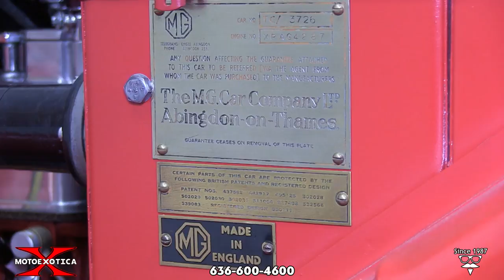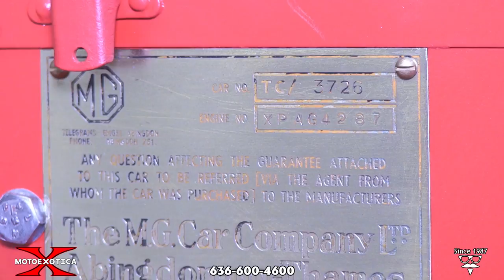1947 MG TC Roadster -- SOLD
You’re looking at it, the singular vehicle responsible for launching America’s sports car craze, the MG TC Roadster. MotoeXotica Classic Cars is pleased to offer this 1947 model, one of an estimated 682 examples officially exported to the United States, even though the steering wheel is on the “wrong” side of the car. This example has undergone a complete nut-and-bolt restoration.

One can thank World War II for igniting this two-seater euphoria. American GIs stationed in Europe discovered these small, lightweight cars and quickly discovered they were nothing like the cars they left behind. More than one GI considered what it would be like to take one home with them after the war ended; they were even willing to overlook the MG’s cramped cockpit, buckboard-like ride and sedate acceleration. Having the steering wheel on the other side of the car made for some interesting times in traffic jams. Also, the cars lacked heaters and radios. Yet, its economy and simplicity outweighed its quirks.

Finished in lustrous and shiny red, this car’s paint and trim are in excellent condition, including its tan, folding top. Its bodywork is straight and solid, its engine bay is extremely tidy. Up front, under the headlights is a driver’s side foglight and a passenger-side horn. The TC has coach door plus a windshield that folds down for true “wind-in-your-face” motoring during an era when American cars had given up crank-out windshields. Out back is a metal luggage rank to provide additional storage and the car has a complete tool roll.

This original sports car rolls on 19-inch, silver wire wheels with center caps. Each wheel is wrapped within Dunlop tires, size 4.50-19, including the rear-mounted spare tire. It has a cam-and-lever steering system along with rigid axles and semi-elliptic leaf springs.

Under the hood is a 1.3L four-cylinder motor dual sidedraft carburetors. Backing the engine is a four-speed manual transmission and a 5.125:1 rear end. Driver convenience features include Lockheed hydraulic four-wheel drum brakes. It could cruise all day at 60 mph and top out at 75.

Inside, the car tan bucket seats look fantastic while the contrasting black carpet. The black-and-gold, four-spoke “banjo” steering wheel looks exquisite, as does the walnut instrument panel with its tachometer and odometer before the driver while the passenger gets to look at the speedometer. It’s in overall excellent condition. The inner door panels are in very good order.

The Corvette is America’s Only Sports Car but even it owes its existence to the venerable MG TC. Sports car enthusiasts, English car collectors or someone who desires a fantastically restored example owe it to themselves to drop by MotoeXotica Classic Cars today to check this classic two-seater out.

VIN: TC3726
EIN: XPAG4287

This car is currently located at our facility in St. Louis, Missouri. Current mileage on the odometer shows 81 miles since restoration. It is sold as is, where is, on a clean and clear, mileage exempt title. GET OUT AND DRIVE!!!